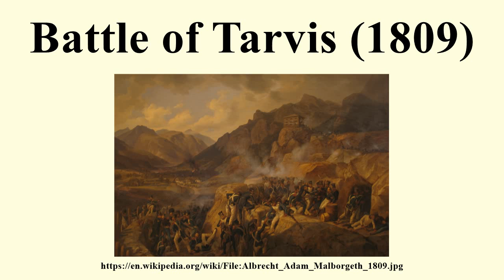Battle of Tarvis (1809)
Image-Copyright-Info
Author-Info:   Albrecht Adam (1786–1862) Description German painter Date of birth/death 16 April 1786 28 August 1862 Location of birth/death Nördlingen Munich ity control VIAF: 7379643 LCCN: n82052843 GND: 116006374 BnF: cb10298003b ULAN: 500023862 ISNI: 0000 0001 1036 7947 WorldCat WP-Person
Image-Copyright-Info